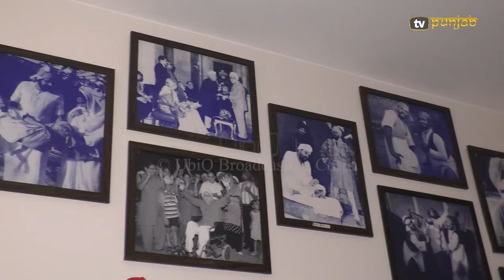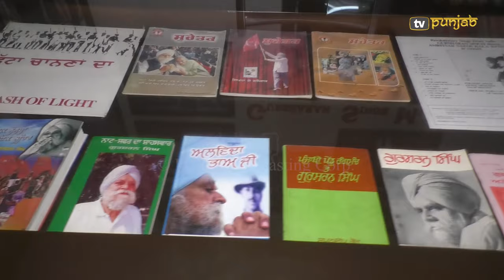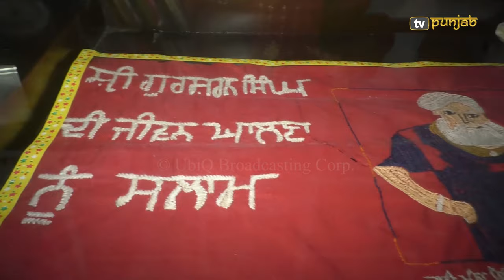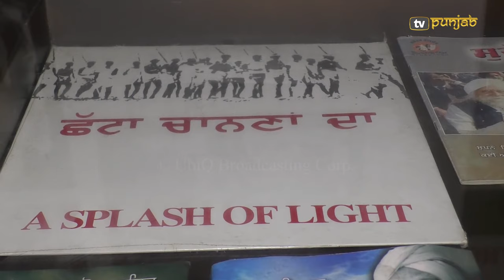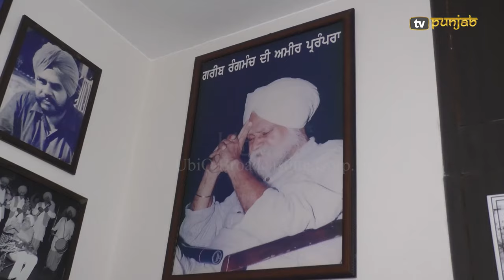Gursharan Singh ਯਾਦਗਾਰੀ ਗੈਲਰੀ 'ਚ ਸੁਰੱਖਿਅਤ ਨੇ 'Bhai Manna Singh' ਦੀਆਂ ਯਾਦਾਂ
Gursharan Singh, Bhai Manna Singh, Punjabi Actor, Stage Artist, Chandigarh, Davi Davinder Kaur